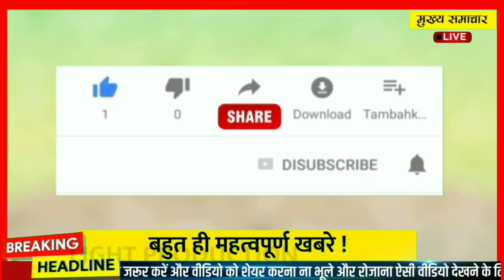दिसंबर 2021 के मुख्य समाचार,PM Modi,politics up vidhansabha election Rahul Gandhi,kishan andolan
आज  29 नवंबर 2021 का मौसम, Mosam ki jaankaari, April Ka mosam vibhag aaj Weather news, LIC, SBI

1. weather forecast
2. weather today
3. weather forecast India
4. weather report
5. rain weather
6. आज का मौसम कैसा रहेगा 2021
7. आज के मौसम का हाल
8. मौसम समाचार
9. मौसम विभाग
10. कल का मौसम कैसा रहेगा
11. आज के मौसम की जानकारी
12. आज रात का मौसम कैसा रहेगा
13. कल का मौसम कैसा रहेगा
14. आज का मौसम दिल्ली
15. आज का मौसम पंजाब
16. आज का मौसम उत्तर प्रदेश
17. आज का मौसम कैसा रहेगा 2021
18. आज रात का मौसम कैसा रहेगा
19. आज का मौसम दिल्ली
20. कल का मौसम कैसा होगा
21. आज का मौसम का हाल वीडियो
22. मौसम समाचार